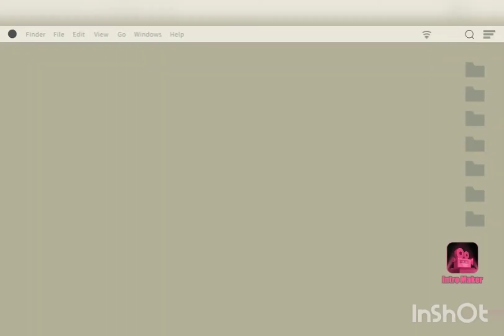rich vs normal / Twinkle stars 😂🤩😂🤣😭🤣🤣🤣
Hello everyone,
we are back after exam gap. enjoy our latest video. we enjoyed while shooting it... hope you enjoy too. lots of love
Team Twinkle stars 😁